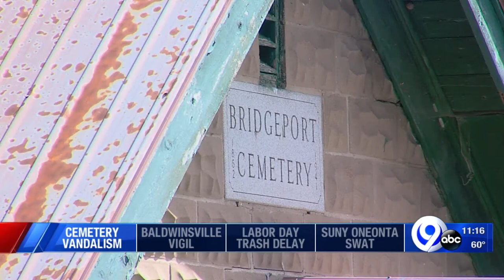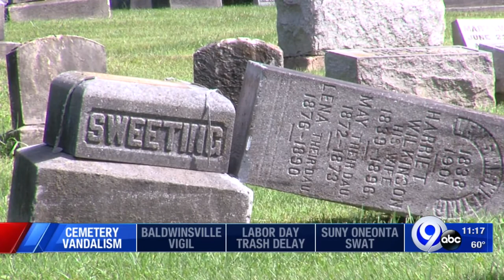Destroyed gravestones in Bridgeport leave families searching for answers: Your Stories